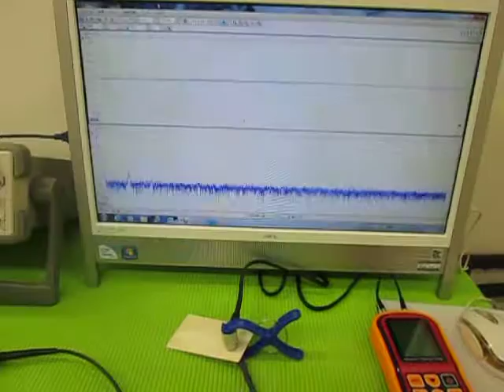オリジナル超音波実験 （超音波システム研究所 ultrasonic-labo）